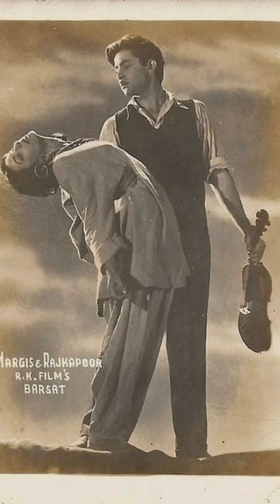Raj kapoor &Nargis Beautiful Journey